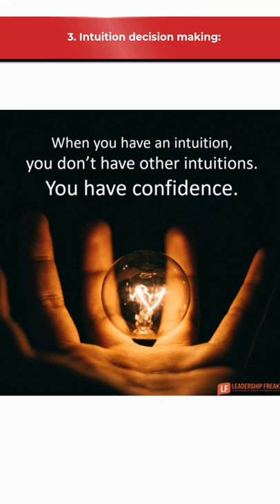Decision Making Approaches | Rationality | Bounded Rationality | Intuition